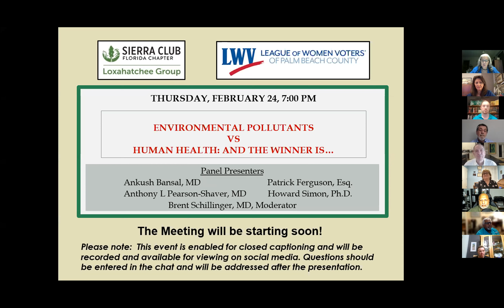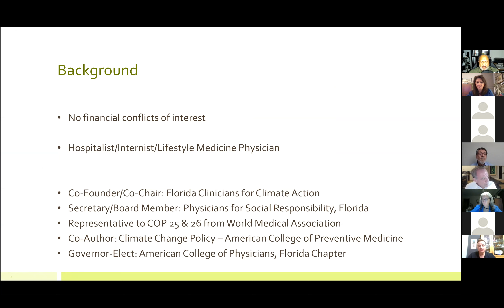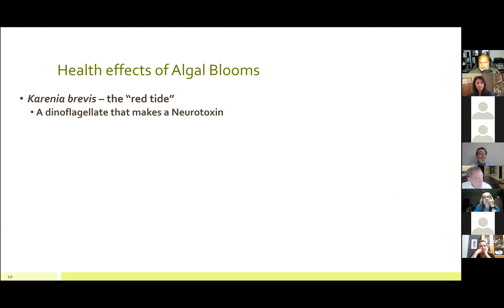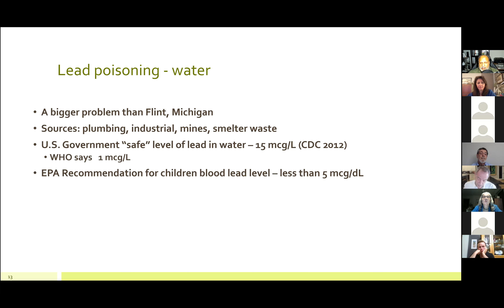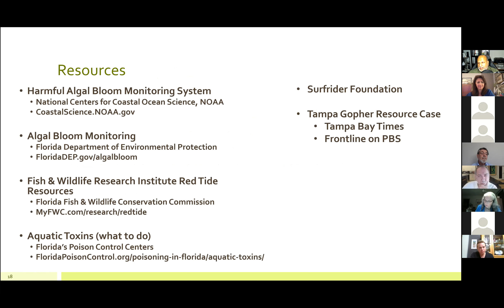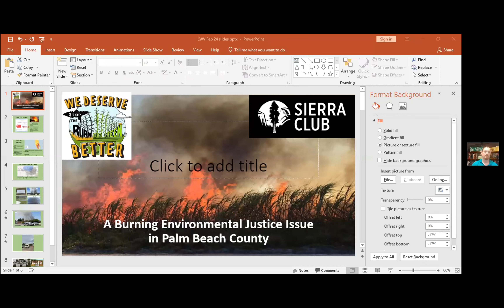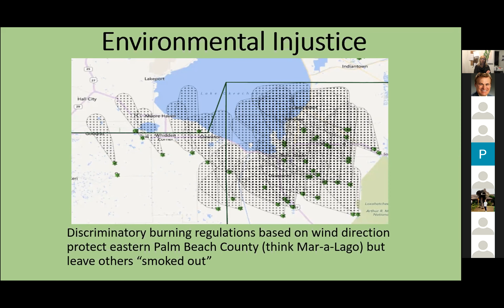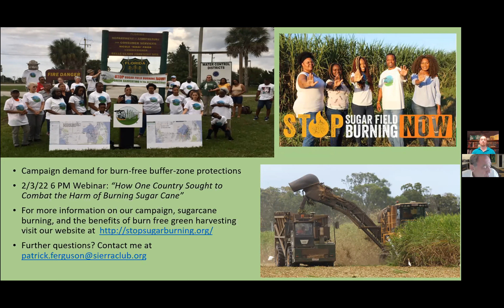LWVPBC League of Women Voters of Palm Beach County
Feb 24, 2022- Spotlight Event

Environmental Pollutants vs. Human Health: And the winner is….

Co-hosted by the Sierra Club Loxahatchee Group and the League of Women Voters of Palm Beach County, this panel presentation includes:

+ Ankush Bansal, MD is a traveling hospitalist board-certified in Internal Medicine and Lifestyle Medicine and is currently Voluntary Clinical Assistant Professor of Medicine at Florida International University in Miami. The Governor-Elect of the Florida Chapter of the American College of Physicians. Dr. Bansal is the -founder and co-chair of Florida Clinicians for Climate Action, co-founder of Climate Reality Project Palm Beach (now part of the Boca chapter), a board member of the Florida Physicians for Social Responsibility, a COP participant with the Global Climate & Health Alliance, and a Climate for Health Ambassador. His professional interests are preventive medicine through lifestyle change and climate change. Based in Delray Beach, he is the 2021 Physician “Hero” for the Palm Beach County Medical Society.

 + Patrick Ferguson, Esq. has been the Organizing Representative for Sierra Club’s Stop Sugar Field Burning Campaign since June 2016. An attorney who received his law degree from Nova Southeastern University School of Law in 2015, he was engaged in private general practice and local activism for numerous environmental and progressive causes in the Broward County area prior to joining the Sierra Club.

+ Seneca Harberger, MD is a family doctor who sees patients at the C. L. Brumback Primary Care Clinic at Lakeside Medical Center in Belle Glade, FL, and is Program Director for Lakeside’s Family Medicine Residency. He attended medical school at Philadelphia’s Temple University, where he received an MD and an MA in Urban Bioethics. Prior to medicine, he was a high school math and physics teacher in Oakland, CA. After years of focusing on the complexity of life and health care in urban communities, he considers his experience in rural western Palm Beach County as both enlightening and animating.

+ Howard Simon, Ph.D. is a Board member of the Florida Policy Institute and was formerly the longest-serving state director for the American Civil Liberties Union. A CCNY graduate, he earned a Ph.D. in legal and political philosophy from the University of Minnesota. At the ACLU, he helped draft the constitutional amendment to restore the right to vote, challenged restrictions on voter registration and efforts to restrict early and Sunday voting, and helped secure passage of the Fair Districts Amendments curbing partisan Gerrymandering. Following his retirement from the ACLU, Dr. Simon created the Clean Okeechobee Waters Foundation to work with biomedical scientists and physicians who have linked toxins produced by harmful algae blooms to neurological diseases, including ALS and Alzheimer’s.

Moderated by Brent Schillinger, MD, co-chair of LWVPBC’s Health Committee. A past president of the Palm Beach County Medical Society who currently chairs the society’s Opioid Healthcare Response Initiative, he received his MD at Downstate Medical Center in Brooklyn, NY.  He has chaired the Council on Ethical and Judicial Affairs for both the Palm Beach County Medical Society and the Florida Medical Association, represents the medical community on the Palm Beach Ethics Coalition and serves as vice-chair of the Florida Policy Institute a nonpartisan think tank that focuses on the fiscal impact of education, affordable housing, food supply, and health care issues. He holds clinical academic appointments at Nova Southeastern University, Florida Atlantic University, and the University of Miami.